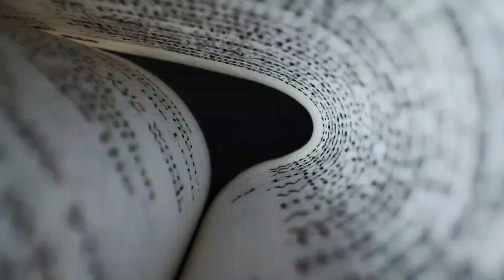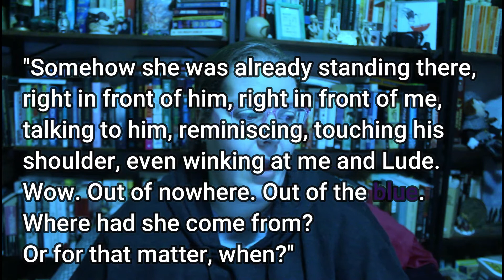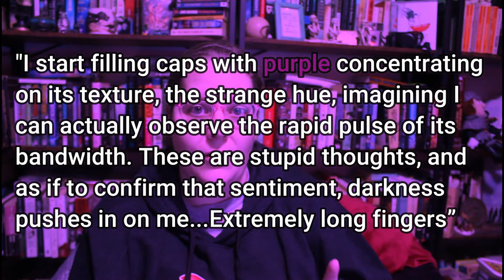Colours in House of Leaves | What does it all mean?!?! (NOTHING!)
Interview Quote:
"Sinda Gregory (SG): You've referred to "Redwood" as a "piece" and a "bit of writing"--would you describe it as a short story, a meditation, or what?

MZD: It was a bit like a novella in some ways and more like a screenplay in others, but it's hard for me to fit it into a category. I wasn't concerned with a specific narrative structure or a set of grammatical rules.(n2) Basically, it was just an outpouring--a means of articulating this torrent of conflicting emotions I was feeling about my father. My sister met me when I finally reached Los Angeles, and we went home and looked after my father until his cancer went into remission. At that point I presented him with my story--as a gift. His response was unbelievable, full of rage--outraged, I think, by the audacity that I had written something so passionate and so focused on him. And so he applied all his years of intellectual edge and shredded me, going on to describe how useless art was, demanding why I didn't just go get a job at the post office!

Well, I probably should have expected his reaction, but I was just devastated. My first response afterward was to attempt to eliminate myself from this equation. I was an affront to my father's will and my father's place in the universe, and so rather than challenge that will and that place, I would sacrifice myself. And I did exactly that; the closest thing to suicide I can think of-- I tore up the manuscript of "Redwood" into hundreds of pieces, flung them into a dumpster in the alley, and spent the next few days in a kind of emotional coma. Ripping this thing apart in this Dionysian manner was a violent act but certainly not one inspired by joy and wine."